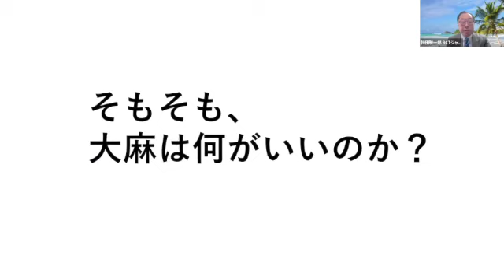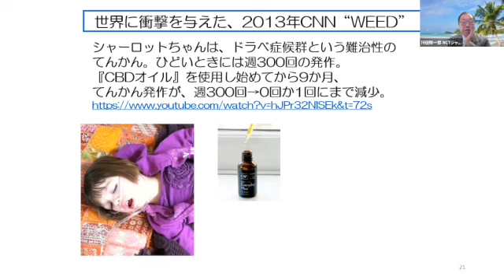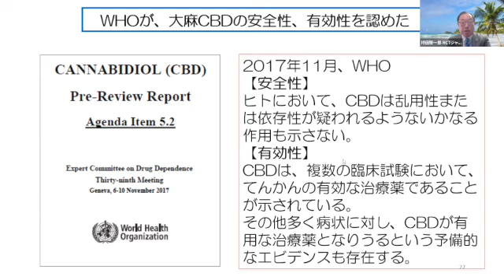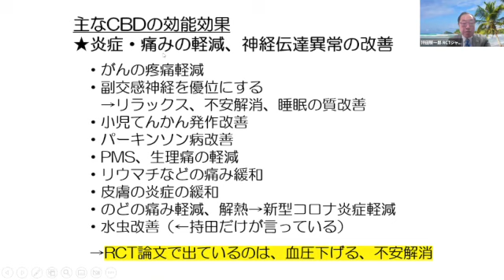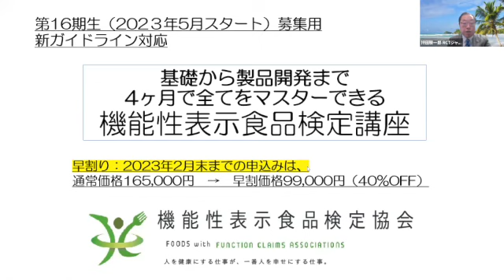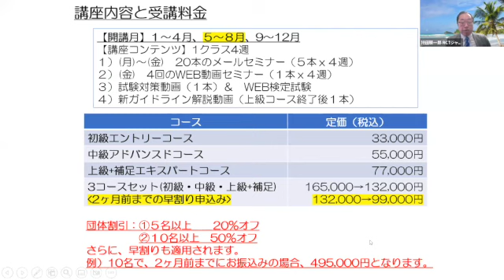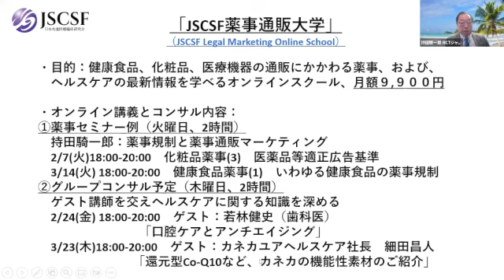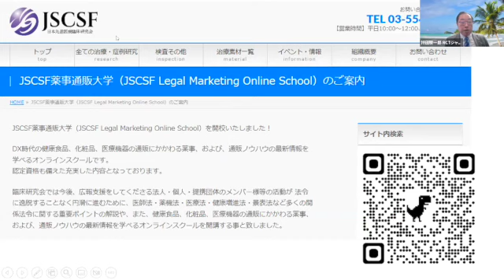2 of 5: 大麻CBDの効果 痛み、炎症に効く！水虫も治った！（80分以上の全編動画を無料提供中）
2023年75年続いた#大麻取締法 がついに改正され、大麻 CBDが全面解禁されます。80分以上の全編動画では、改正でチャンスとなる「薬事ブルーオーシャン」戦略、改正のポイント、CBDの効能効果、WADAの大麻アンチドーピング規制、THC分析問題、薬機法規制、オレンジ由来CBDなどをわかりやすく解説。
通常価格55,000円の動画を「無料」でご提供します。

この動画では、薬事 通販 コンサルタント#持田騎一郎 が、最新の#ヘルスケア ヘルスケア#医療#薬事法#薬機法#景表法#機能性表示食品#化粧品#医療機器 などの最新ニュースについてご紹介しています。

【薬事通販メルマガ】１万人が愛読！薬事通販情報、健康医療情報をお知らせするメルマガの登録は

【薬事通販大学】健康食品、機能性表示食品、化粧品、医薬品、医療機器、雑品の薬事規制（薬機法、景表法、特商法、大麻取締法）、輸入通関薬事などをトータルで学べるオンラインスクール。
月２回のZOOMセミナー（２時間x２回）で、たったの９,９００円。
これで、あなたも薬事のスペシャリストになれます。

「チャネル登録」「いいね」ボタンお願いします。
感想、意見、質問をコメント欄にいただけると励みになります。

LINEグループ「薬事の部屋」では、最新薬事ニュースを配信中

その他、薬事＆広告コンサルのご相談は、RCTジャパンまで